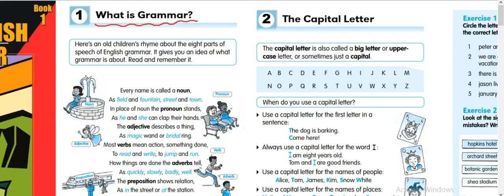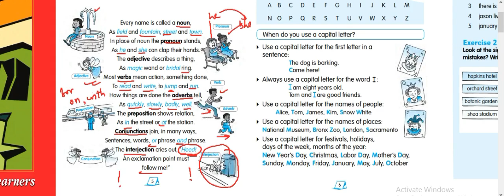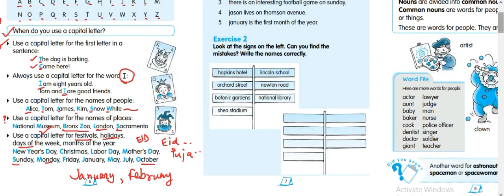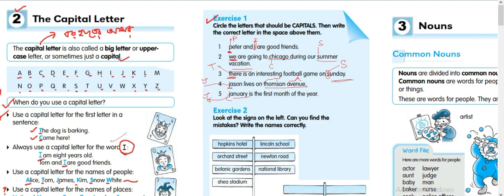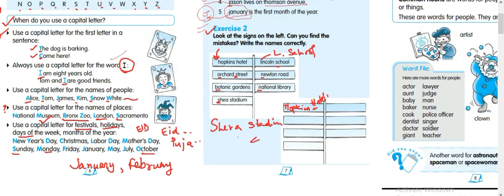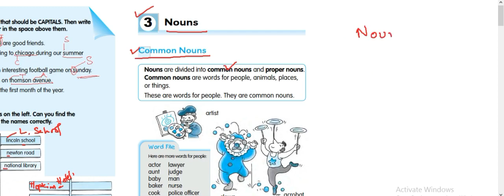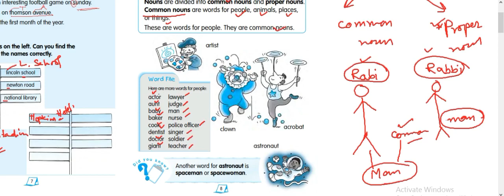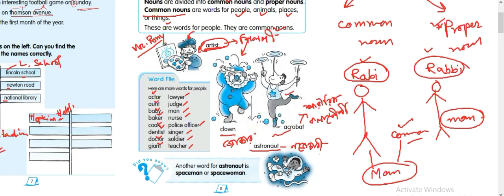1 1 Introduction